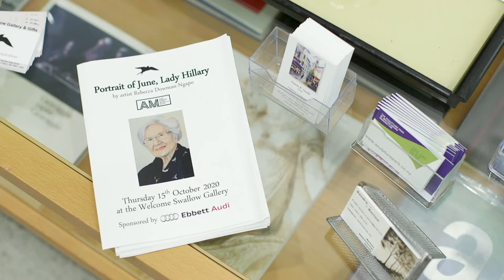1 Introduction Mark Sainsbury